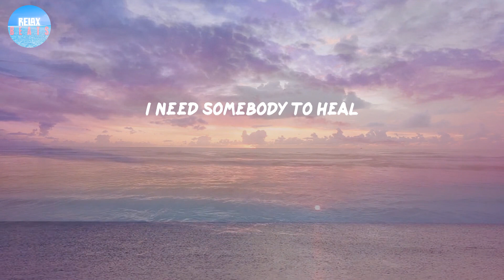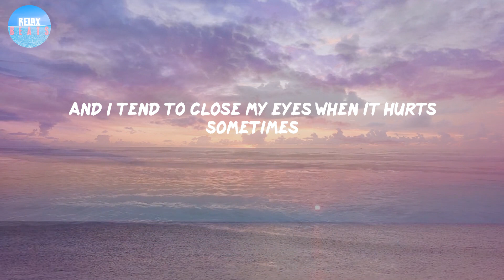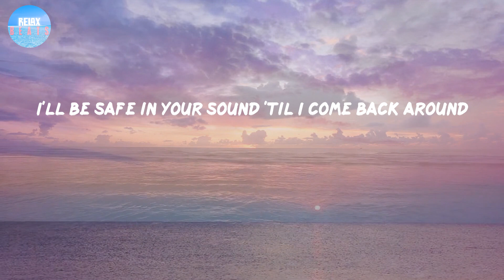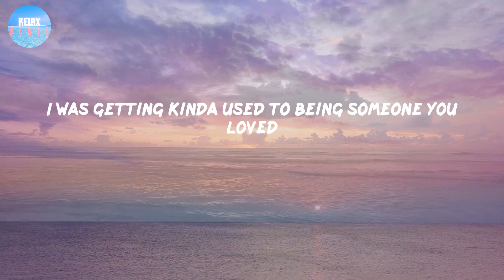Someone You Loved - Lewis Capaldi (Lyrics) | And then you pulled the rug